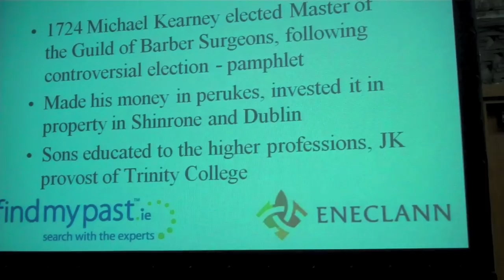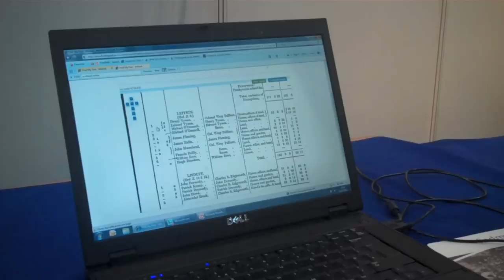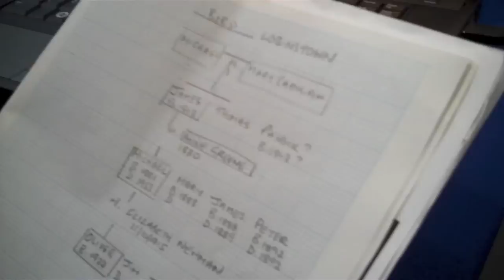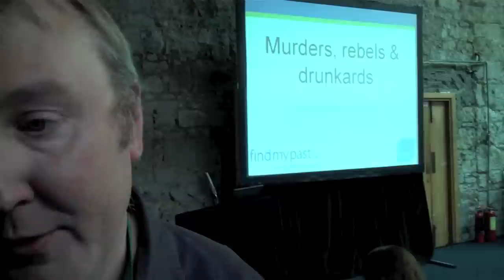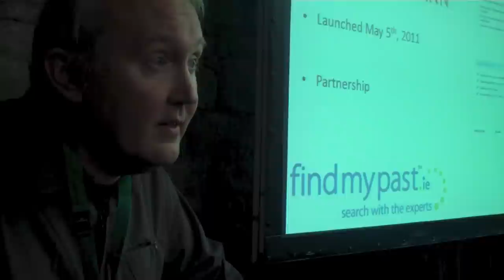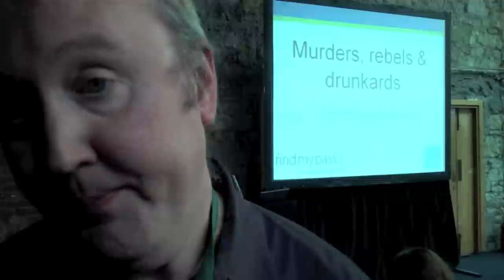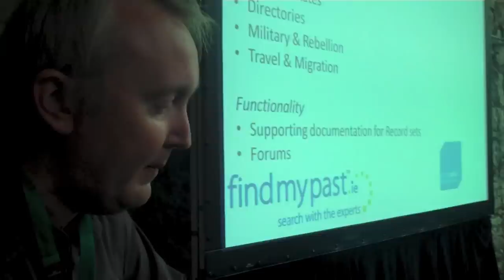findmypast pilgrimwithacamera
Senior Times Senior Times presents Back To Our Past RDS, Dublin October 2011 supported
original music and film produced and directed by Tony St Ledger